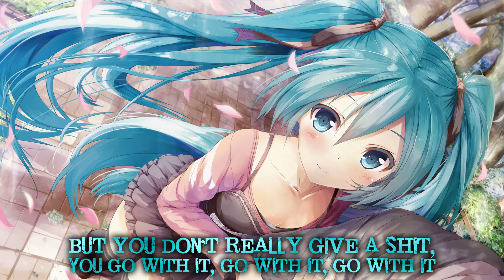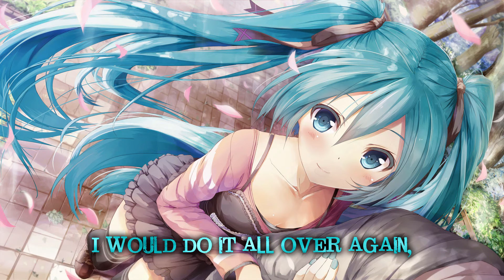🎧 | Nightcore - Smile [Avril Lavigne - Remixed]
Song: Smile
Artist: Avril Lavigne (HardstyleBrotherz Remix)

I own neither the song nor the image.